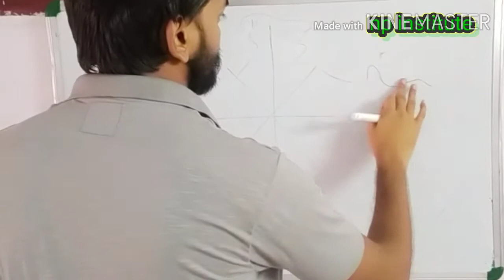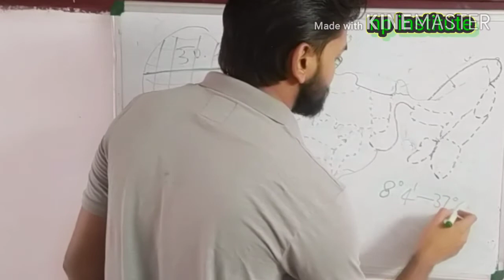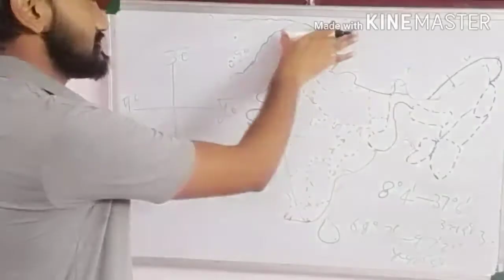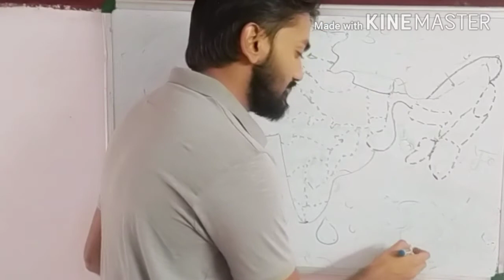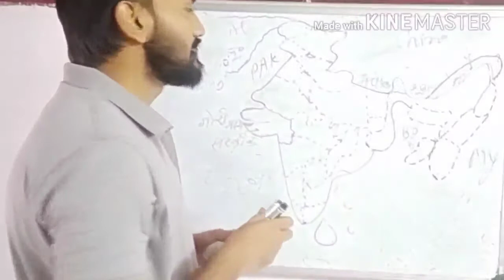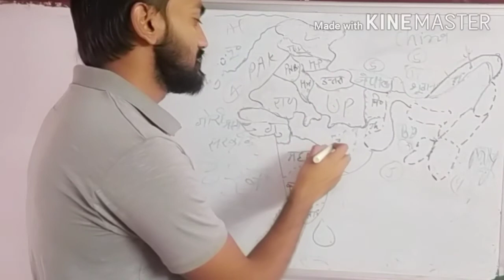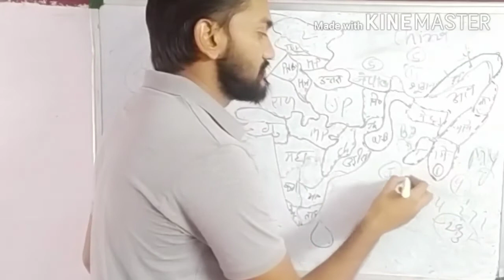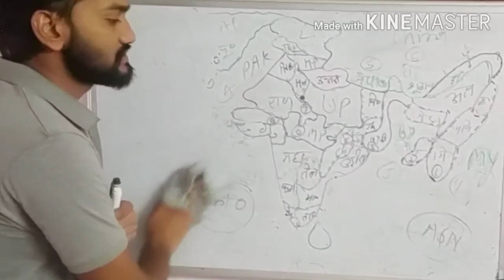Geography part-1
भारत की सीमा स्थिति और उसका बिस्तार